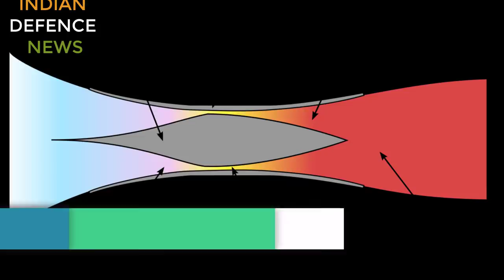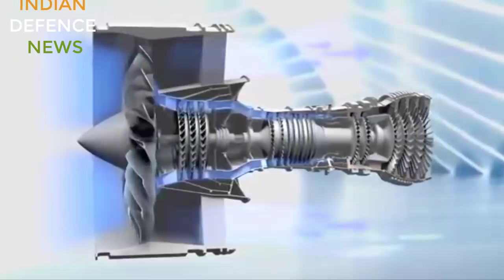HSTDV IN DETAIL :INDIAN HYPERSONIC MISSILE TEST POSSIBLE IN AUGUST